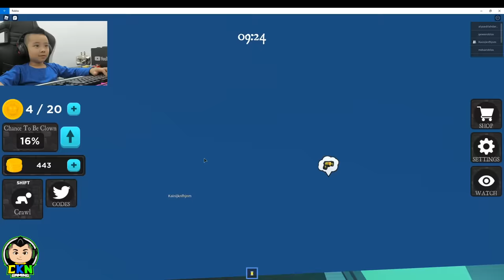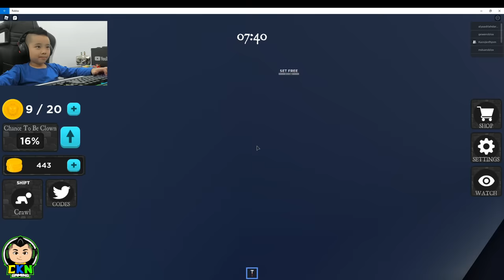Roblox Ronald Part 3 CKN Gaming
Roblox Escape Ronald Part 3
Ronald become a mad scientist
Roblox gameplay with CKN Gaming.